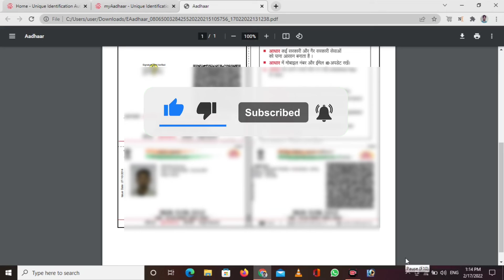Aadhar card download kaise kare 2022 | How to download aadhar card online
How To Find Registered Mobile Number In Aadhar Card!! Aadhar Card!!

आधार कार्ड कैसे निकाले, आधार कार्ड खो जाने पर क्या करें, आधार कार्ड की कॉपी कैसे निकाले, Aadhar Card Kho Jaane per Kya Karen, Aadhar Card Kaise nikale, naya Aadhar Card Kaise banwaye, Aadhar card download, Aadhar card se mobile number link kaise Karen, Aadhar card download kaise karen